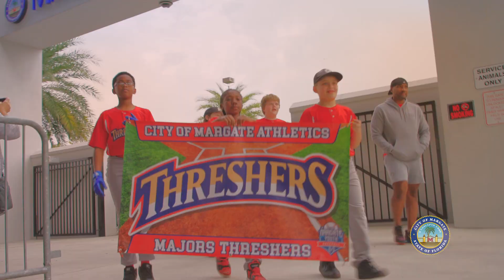It's opening day for the City of Margate's Youth Baseball and Softball Leagues.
Let the games begin! The City of Margate’s Youth Baseball and Softball leagues are off to a great start, as seen on opening day. So grab your peanuts and Cracker Jacks, because it’s time to play ball in OurMargate.